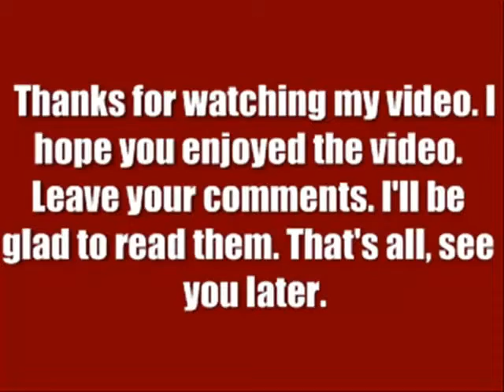My Edited Video.